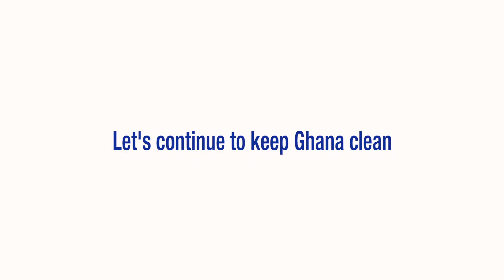EU Beach Cleanup organized by Plastic Punch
The Sakumo and Teshie - Nungua beaches 🏝are home to endagered species of marine 🌊🌊 turtles 🐢 🐢that come to nest on a plastic infested beach.

On 26 September 2020, Plastic Punch organized a beach clean-up at Regional Maritime University, Nungua as part of the EU Climate Diplomacy Week. 220 volunteers participated in the EUBEACHCLEANUP.

At the end of the day 5.3 tons of waste was collected in total
4.1 tons of plastic
160 kilos of water sachets
400 grams of e-waste
560 grams of textile
194 kilograms of shoes

42 tyres